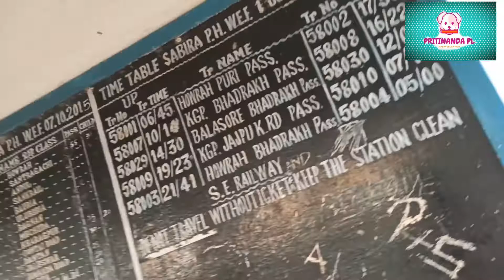Chota mora gaan ti. village vlog video.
A short video of my native village . Hope you enjoyed. Not an educational content.